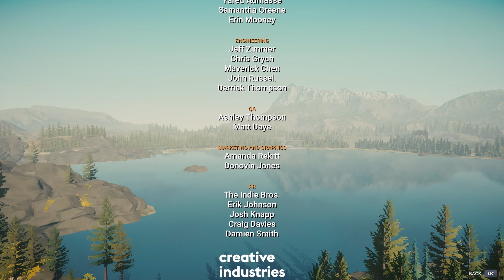Romantic Ending | Lake - Mail Delivery Simulator | EP 8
Meredith and Angie take a road trip.  Lake is an open world game where you play as Meredith Weiss.  You go back to your home town for two weeks to deliver mail.